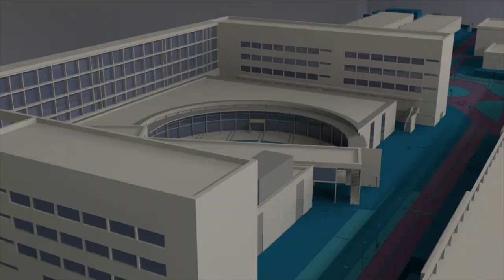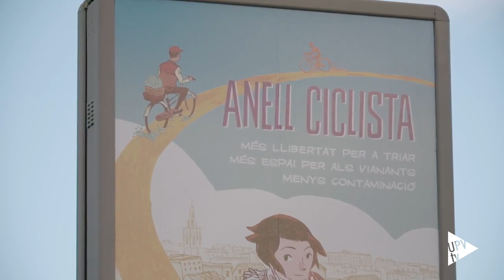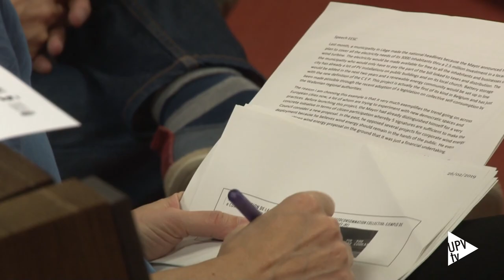Ciudades energéticamente sostenibles - Noticia @UPVTV, 01-03-2019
Expertos de reconocido prestigio han expuesto los pasos a seguir para luchar contra el cambio climático y la pobreza energética. Lo han hecho en el marco de la Cátedra de Transición Energética Urbana, una iniciativa de Las Naves y la Universitat Politècnica de València.

La directora ejecutiva de Energy Cities, Claire Roumet, ha sido la encargada de impartir la conferencia con la que se ha abierto la jornada. En ella ha asegurado que todas las ciudades pueden ser energéticamente sostenibles.

Pero para funcionar y ser una ciudad energéticamente sostenible es necesario realizar un diagnóstico previo y establecer pautas para cumplir con los objetivos marcados. Son muchas las administraciones que cuentan con la capacidad para alcanzar un futuro sostenible y València es una de ellas.

En esta línea, también se ha expresado el alcalde de la ciudad, Joan Ribó.

La Cátedra de Transición Energética Urbana, gestionada por el Instituto Universitario de Investigación de Ingeniería Energética junto con la Escuela Técnica Superior de Ingenieros Industriales de la Universitat Politècnica de València, tiene como finalidad la promoción y el desarrollo de cuatro objetivos generales: la mejora de la eficiencia energética en la ciudad, la explotación de los recursos energéticos renovables locales, desarrollar una nueva cultura de transición energética y la lucha contra la pobreza energética.